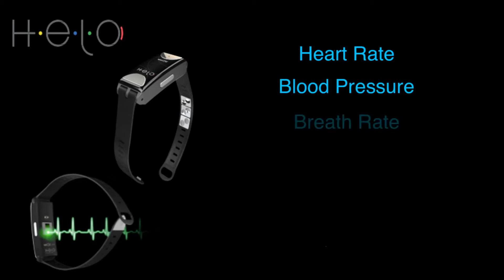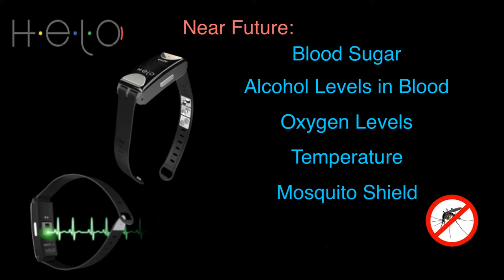HeloLX For a Safer Future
During Convention Session of the Diamond Life Holiday – Dubai 2017. WOR(l)D Company has officially launched the new HELO™ LX.

HELO™ LX is the second step of WOR(l)D New Era within Wearable Technology Market and it will contribute even more to the growth of the Company.

New HELO™ is a design and technological upgrade of the first WOR(l)D wristband (technical named HELO™ HL01). To the already established technology, now joins an refined and elegant design characterized by new fantastic materials.

The new hight quality materials are wisely combined to create a luxury product (from here the initial LX, a Luxury word abbreviation) that today looks like a precious jewel.

With a completely new design, HELO LX not only brings new materials and new finishing but also introduces the new sensor sampling frequency at 125Hz instead  of 35Hz like the previous model. This means more accuracy in measurements.

The ECG plate on the bottom has been reduced and optimized and a new charger with magnetic connection has been introduced.

With this second step, the Company confirmed the presence of 99.999％ Pure Germanium stone on Titanium plates, between the products that can be combined with HELO™. But the offer is now enriched with a new series of stylish accessories: Colours Bands.

The Colours Bands can be simply changed to fit to the each style because are available in 5 new fantastic colours: Candy Pink, Ultra Violet, Purple Red, Royal Blue, Light Blue.

The new bands are simply removable thanks to the easy clip-off system placed under the band itself.

Pre-orders for all the world will start on January 24th. Reserve your!

HELO™LX is here and now is the Time!

Shortly, HELO™LX will reach and surpass sales of the HL01 model